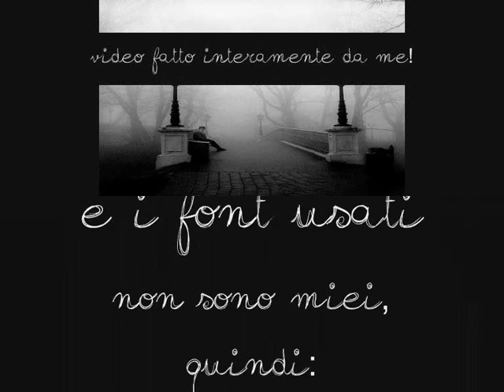Enus Mariani - Some Nights.